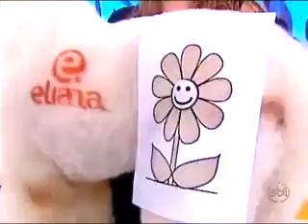Pet Games Sbt Programa Eliana Novidades do mundo Pet 1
"Pet Games são brinquedos que estimulam o instinto divertido de procurar alimentos."
- São instintivos, interativos, inovadores e inteligentes
- Melhoram o bem-estar físico e principalmente o mental dos Pets
- Não necessitam de muito tempo ou espaços grandes, os brinquedos da Pet Games foi desenvolvidos para ambientes internos e externos
- As crianças amam brincar com os seus amiguinhos Pets e com seus brinquedos

Os brinquedos foram criados baseados nos brinquedos utilizados em animais silvestres mantidos no Zoológico.

Os brinquedos da Pet Games são ótimos para:

- Animais jovens e hiperativos
- Animais idosos, cegos e surdos
- Animais com  pouca atividade física e mental
- Animais com restrições de mobilidade e paraplégicos
Prevenir e tratar distúrbios comportamentais